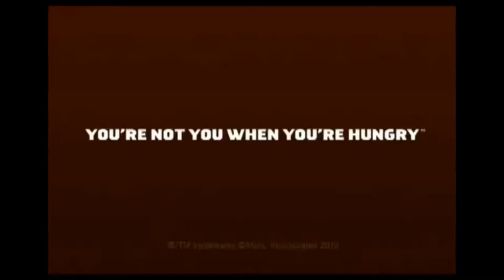ANIME ON EXTREME CRACK MEME COMPILATION #25 - YOUR NOT YOU WHEN UR HUNGRY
Whipping Otaku Here hope you enjoyed another anime meme comp as much as i did making it